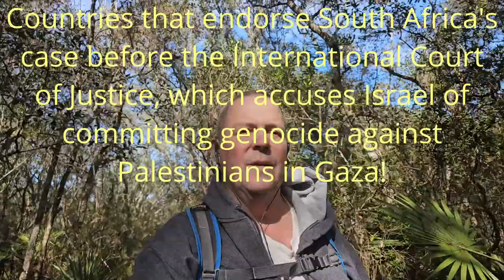Hunter Biden squirms! U.N. International Court of Justice to meet on Gaza Genocide! Dollar doomed.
Hunter Biden abused by Congress as the empty Republican cries for contempt are ignored. France Macron GlobalistParasites pick Gabriel Attal as the new PM who is being groomed to take over France.

German farmers, and Polish truckers protest may out German Chancellor Olaf Scholz but to what end? Ursura von der (CRAZY) Leyen taking over! That would be even worse for Germany.

The U.N. International Court of Justice will meet Thursday, January 11, 2024 on the South Africa case for Genocide_of_Palestinians in Gaza. Russia now working to BIG drones capable of carrying large missiles (like the U.S. Predator drone) to add to their arsenal. It will be integrated in the combined arms machine.

The dollar is doomed as the Globalist U.S. government totally funds Ukraine and Israel neglecting their own people. With 34 trillion in debt and rising exponentially who is stupid enough to buy U.S. Treasuries? U.S. interest on national debt now exceeds defense budget.